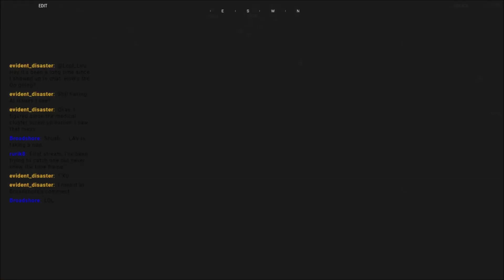Remember kids, ramming vehicles can fix everything in Arma 3!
Tank on Tank violence

Lcpl Liru
1350 Beverly Road